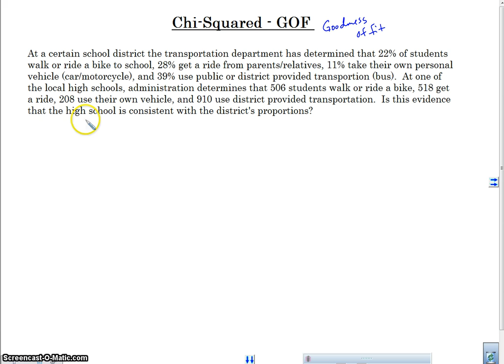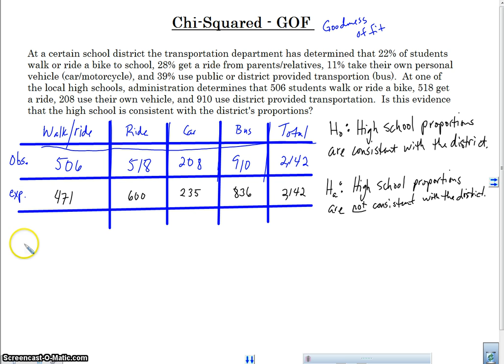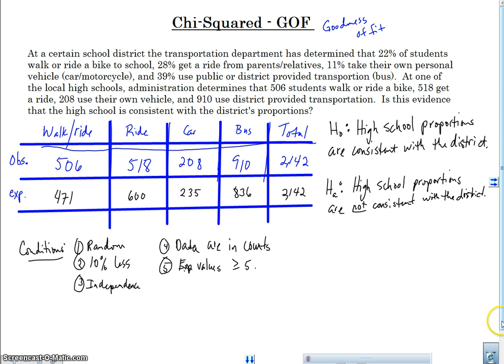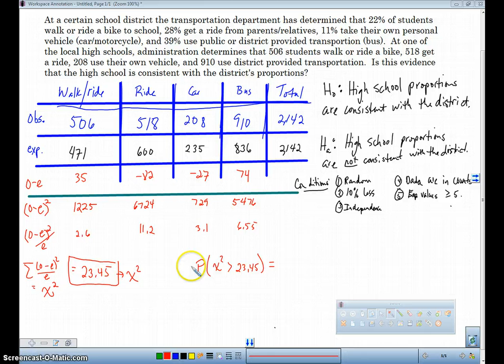Chi Squared GOF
In this video, I do an example of a Chi-Squared Goodness of Fit test.  I calculate the Chi-Squared statistic and show all parts of the inference procedure, by hand. AP Stats WSQ